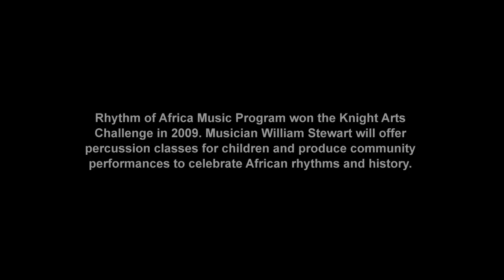Rhythms of Africa: Knight Arts Challenge Miami - Winner